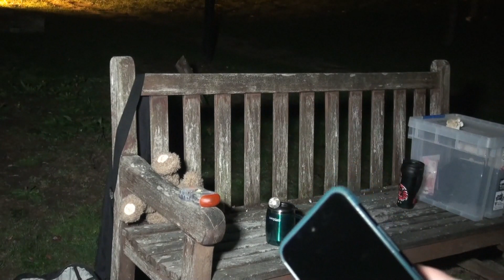An Anglo-Saxon spirit spoke to us at St Andrews in Ashingdon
Returning to the site of the battle between Vikings and Anglo-Saxons. Last time, a Viking spirit came through. What did we get this time?

Warning; there will be singing in this!